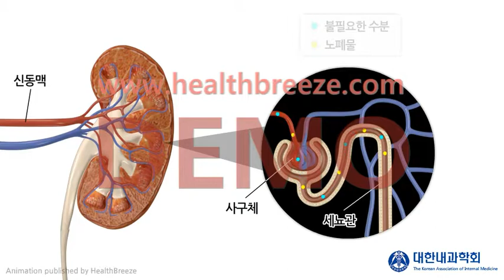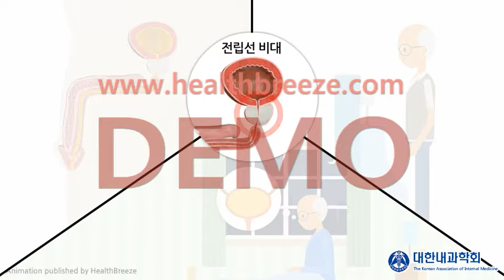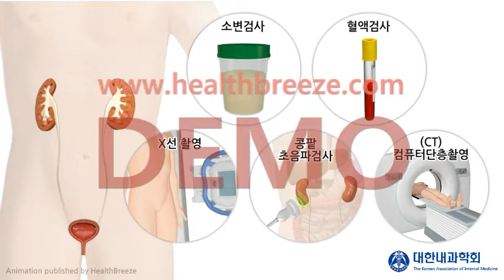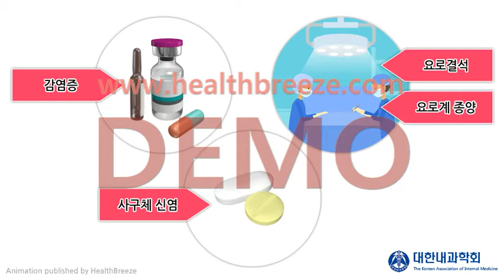[시연용] a0166aako [대한내과학회] 혈뇨